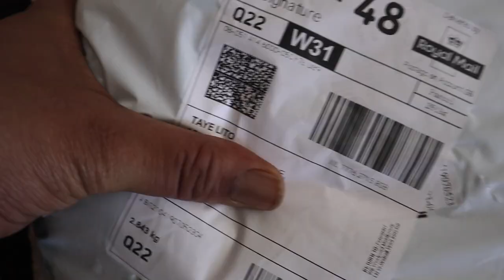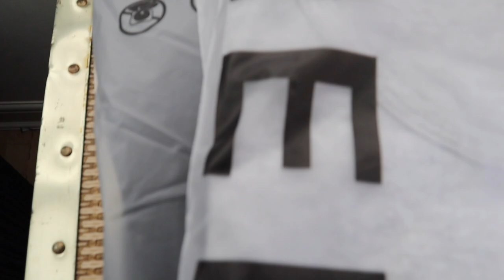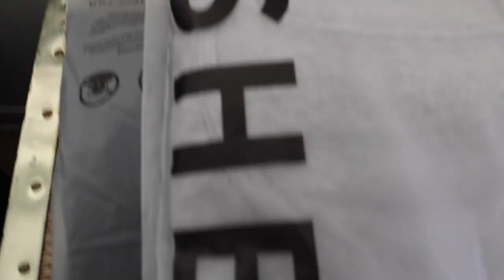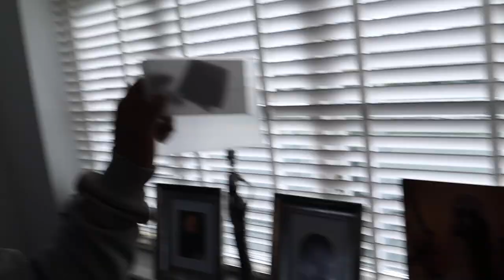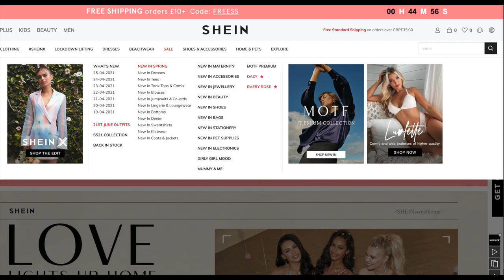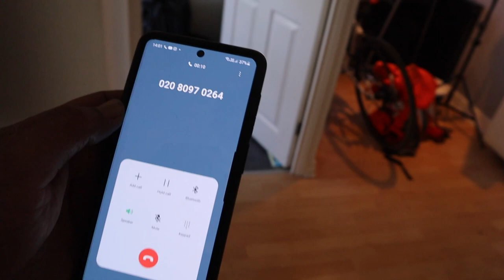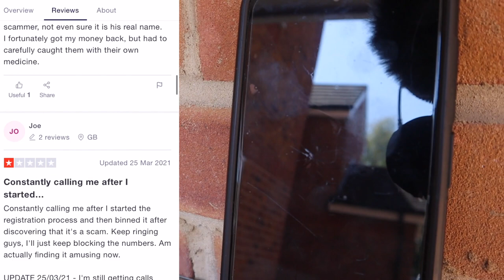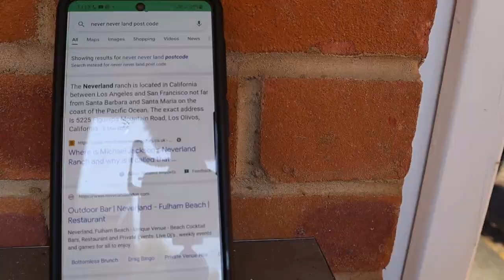SCAMMERS GET PLAYED... TAYE GETS PHOTO CREATIVE LOL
SHEIN SENDS THE WHOLE FAMILY CLOTHES. TAYE DOES HIS OWN PHOTO SHOOT AND BUSTER GETS DRESSED UP LOL... LITO'S ON THE EDGE OF GETTING SCAMMED.

BIG UP NAIOMI M HAPPY BIRTHDAY